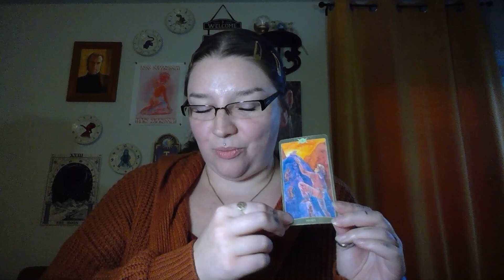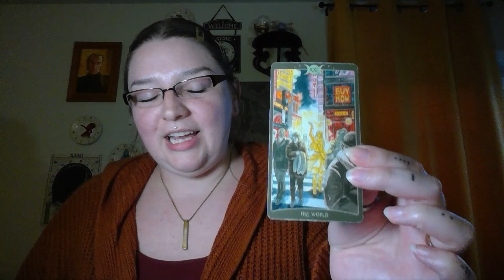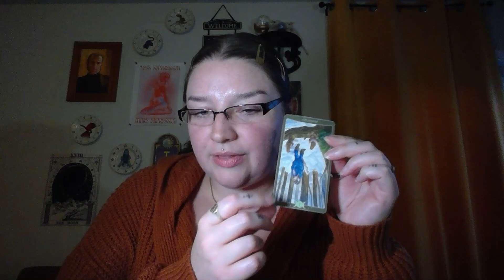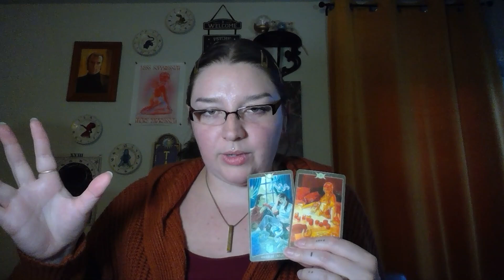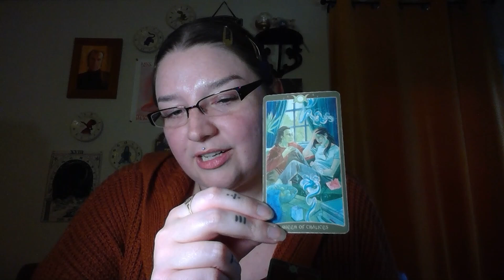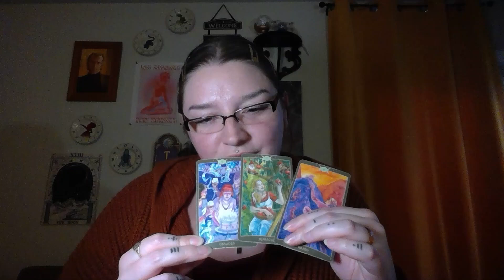Virgo | Lunar Eclipse in Pisces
This is a Tarot Reading for the Full Moon Lunar Eclipse in Pisces!

Check out your Rising Sign video for the most accurate reading and book a full session with me to get more specific at rxtarot.com !

Take care of yourself and release what is holding you back to feel the best during this time regardless of your Astrology.

Reilly X